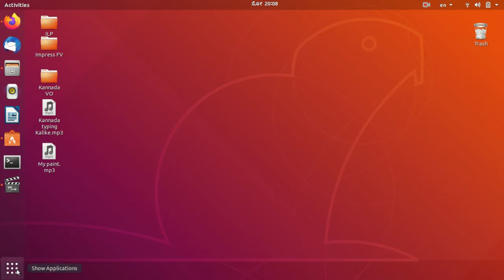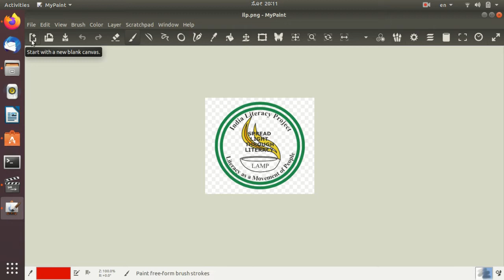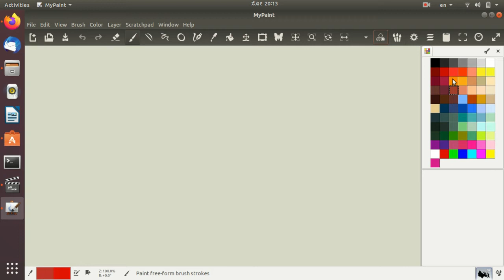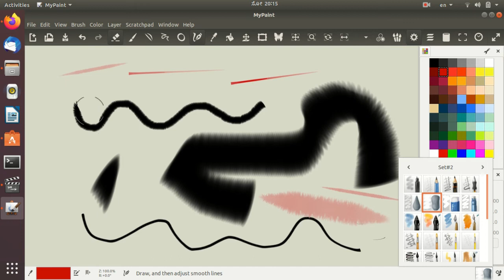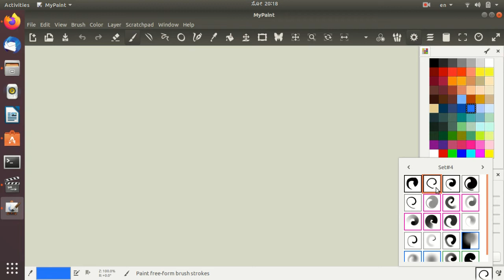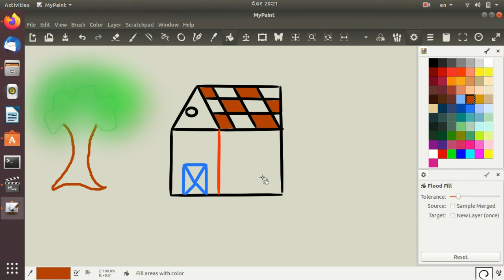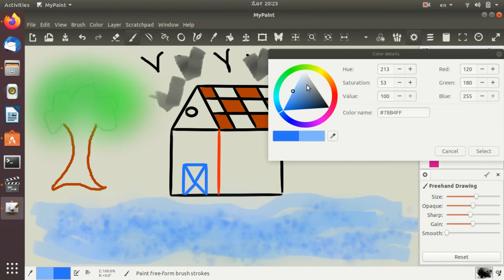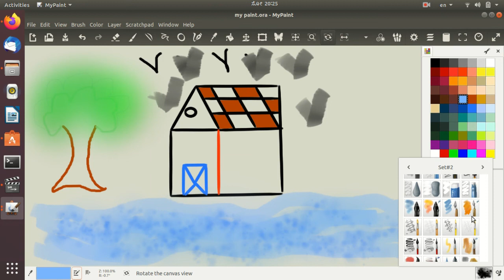My paint - Ubuntu - Kannada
ಮೈ ಪೇಂಟ್ (My Paint) ಒಂದು ಚಿತ್ರ ಬಿಡಿಸುವ/ಬರೆಯುವ ಸಾಧನ . ಈ ವಿಡಿಯೋನಲ್ಲಿ, ನಾವು ಮೈ ಪೇಂಟ್ (My Paint) ಸಾಧನವನ್ನು ಕಲಿಯೋಣ.

My Paint is a tool for drawing. In this video, we will learn how to use this tool for drawing